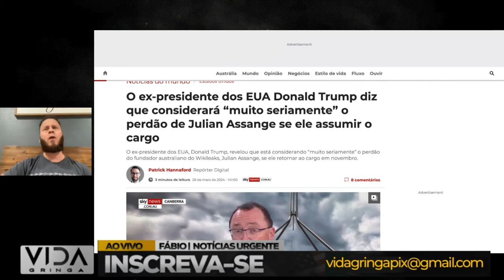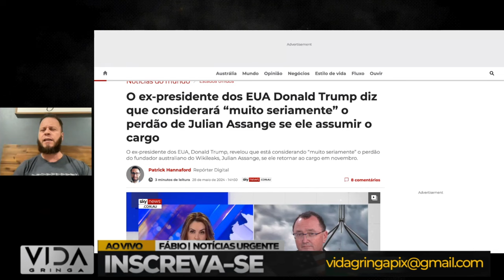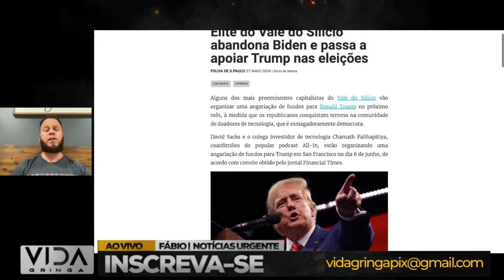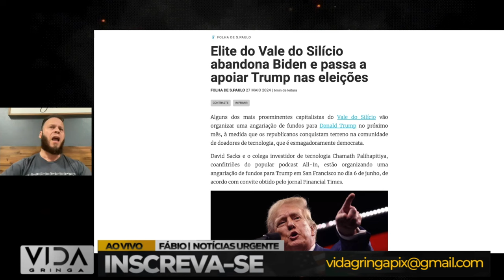"Jogada de Mestre: O Movimento Que Surpreendeu a Todos"